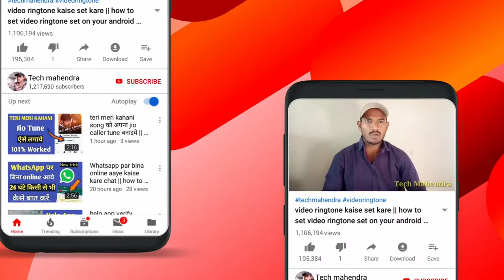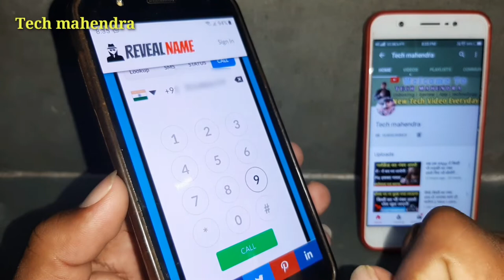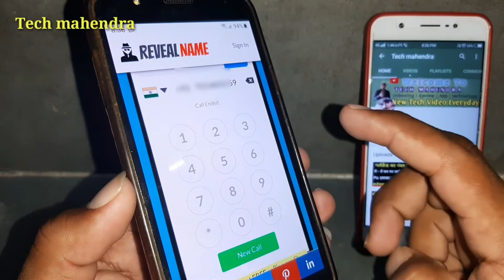block number ko unblock kaise kare || how to call on private number android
2) Block number ko unblock kaise kare
3) block number par call kaise kare